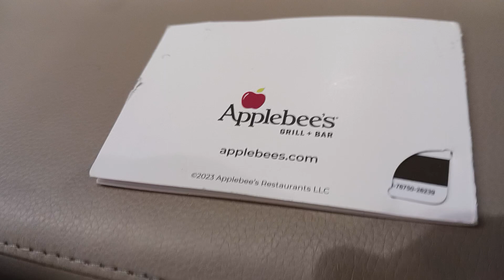today 🚹🚹🚹🚹🚹🚹🚹🚹🚹🚹🚺♈️♈️♉️♉️♊️♊️♋️♋️♎️♎️♏️♏️♐️♐️♑️♑️♒️♒️♓️♓️♋️♋️✝️✝️✝️ movies people music withe men